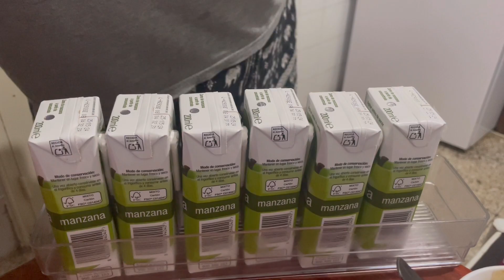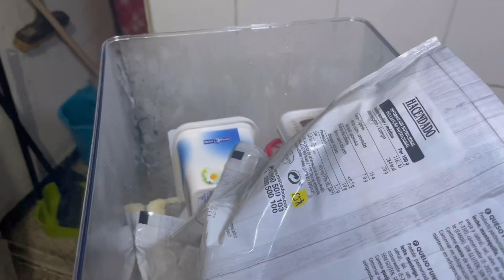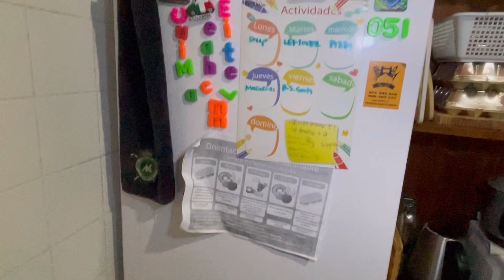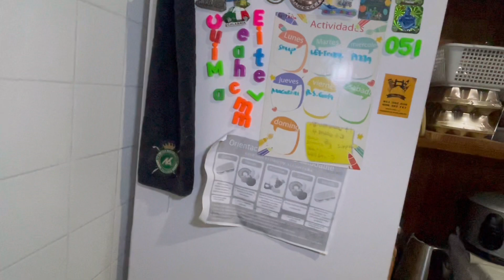Let’s Clean our Fridge | HomemakingNanay